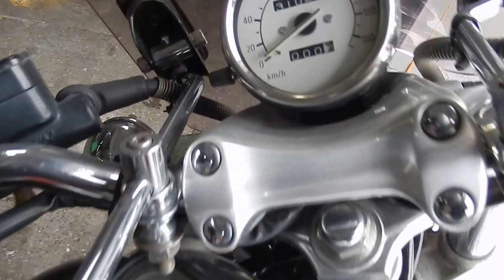B6478 YAMAHA V MAX